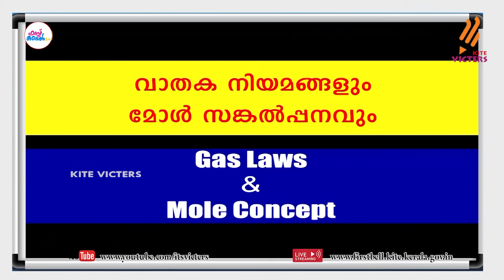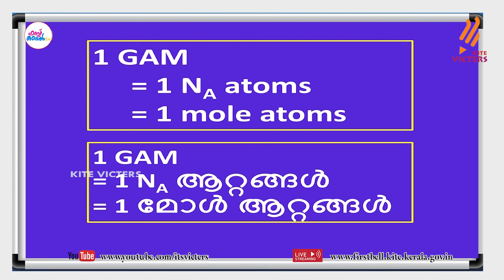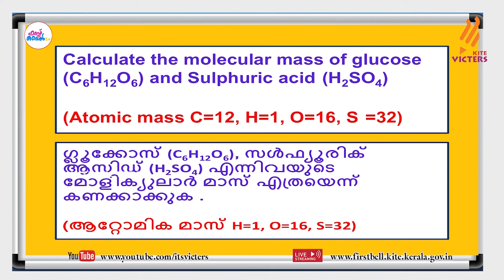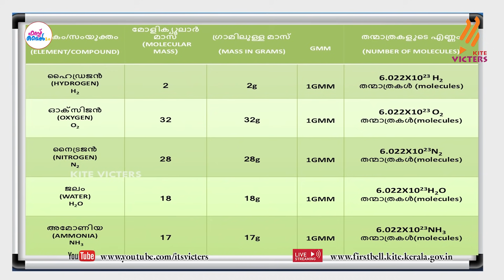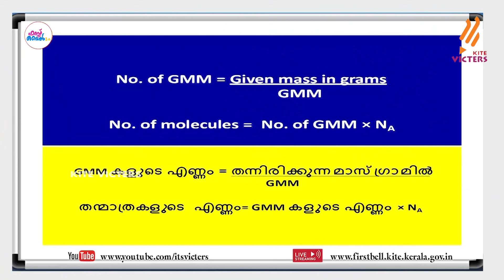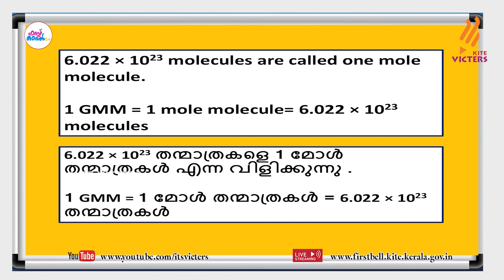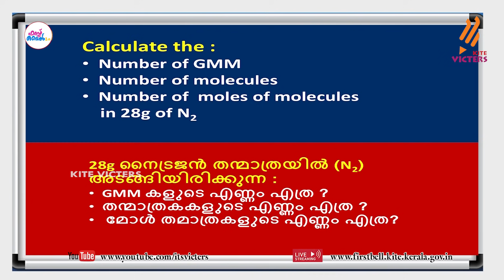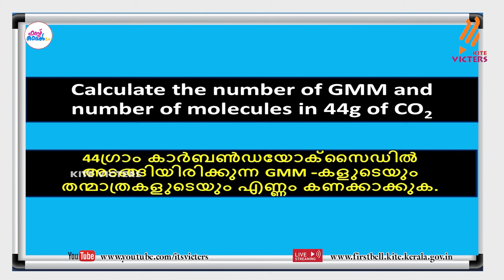First Bell 2.0 STD 10 Chemistry Class 14